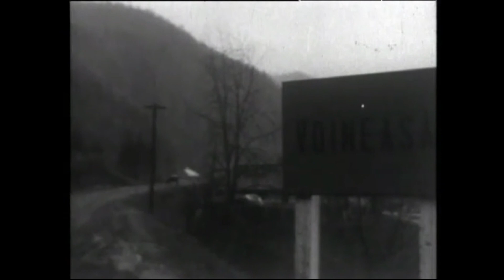Începerea construcției Sistemului Hidroenergetic Lotru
Primele lucrări de construcție a Sistemului Hidroenergetic Lotru (1966)
Sistemul Hidroenergetic Lotru - Ciunget (Hidrocentrala Lotru - Ciunget), reprezintă unul dintre cele mai impresionate şi complexe amenajări de producere a energiei electrice din România .